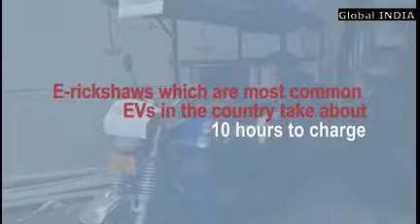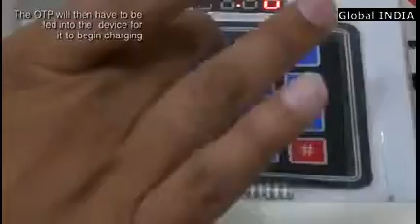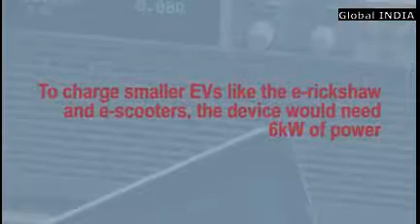INDIA's ELECTRIC VEHICLE REVOLUTION||INDIAN QUICK Electric Charging station|| Innovative Technology1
ViVa or Vidyut Vahan is India's first quick charging electric vehicles. ViVa takes 90 per cent less time to charge. An electric rickshaw can be  charged in 80 minutes, instead of 10 hours it takes now.
It has been developed by Radsol Energy, a startup comprising of IIT Delhi graduates.
Category
State-run firm Energy Efficiency Services Ltd (EESL) has been tasked with the job of triggering early adoption of electric vehicles. The newly-created firm, which made a name for itself by reducing the price of LED lights for home lighting by 86%, floated a tender for procuring 10,000 electric cars, the largest such procurement in the world.

Tata Motors Ltd won the EESL contract, with Mahindra and Mahindra Ltd matching its bid and winning 30% of the order.

“There is a need to kick-start the market and that is what we have done with this 10,000 vehicles tender. It’s a trigger in many ways,” EESL managing director Saurabh Kumar said in an interview before the EV bid results were declared.

The vehicles will be procured at a per-unit price of Rs11.2 lakh with the aim of laying the foundation for a mass shift to EVs by 2030.

EESL’s business model is to make these vehicles available on lease to the government and its agencies for around Rs45,000 per month, which is Rs5,000 less than what is currently paid for petrol and diesel cars.

EESL floated a tender for procuring 10,000 electric cars, the largest such procurement in the world
“This model in the government can actually do wonders,” said Kumar.

Sending a clear signal that India is firmly moving towards electric vehicles, the goods and services tax (GST) Council has set a tax rate of 12% for electric vehicles, compared with 28% plus cess for petrol and diesel cars and hybrid vehicles.

The Indian auto industry was also warned by the government in September to switch to production of vehicles running on non-polluting alternative fuels or risk being overtaken by inevitable policy change. Ashok Jhunjhunwala, a professor at the Indian Institute of Technology, Madras, who is spearheading the government’s EV programme, declined to comment for this article.

Investors’ rush

From Finnish state-controlled energy utility Fortum which plans to develop EV charging infrastructure in India, to billionaire Sajjan Jindal’s JSW Group which is exploring a partnership with China’s Zhejiang Geely Holding Group Co. to make EVs, the list of investors drawn to India’s EV sector is quite long.

Swiss stock exchange-listed Leclanché SA also plans to partner with SUN Mobility for developing battery storage solutions.

From China’s Zhuhai Yinlong New Energy Ltd, which plans to set up an EV manufacturing plant in Punjab, to BP Plc, which is planning to leverage its partnership with Reliance Industries Ltd to explore unconventional mobility solutions, nobody wants to be left behind.

“It (EVs) is gaining a lot of momentum. There is a lot of talk,” said Malcolm Wrigley, country manager, India, for French energy firm Engie SA, in an interview.

To a question on whether Engie would be interested in setting up EV car charging infrastructure in India, Wrigley said, “That certainly is on the agenda.”

Currently, Mahindra & Mahindra Ltd is the only automaker selling a fully electric car in the country, while others including Maruti Suzuki India Ltd and Toyota Motor Corp. offer hybrid versions.

Lithium and the China overhang

Despite the euphoria surrounding India’s EV programme, speed bumps in the policy and corporate landscape remain. One such hindrance is that India does not have enough lithium reserves for manufacturing lithium-ion batteries. This could lead to a substantial change in the country’s energy security priorities, with securing lithium supplies, a key raw material for EV batteries, becoming as important as buying oil and gas fields overseas.

This is easier said than done, given that Chinese firms are already acquiring assets in countries such as Bolivia, Australia and Chile, which have substantive lithium reserves, trying to establish a monopoly on lithium reserves. With China overtaking the US last year as the world’s biggest electric car market, there have been concerns about supply shocks.

Currently, Mahindra and Mahindra Ltd is the only automaker selling a fully electric car in the country
In the world of high renewable energy there are materials other than oil where there may be opportunities for cartels.